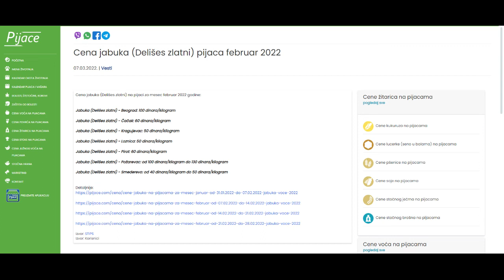Cena jabuka (Delišes zlatni) pijaca februar 2022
Cena jabuka (Delišes zlatni) na pijaci za mesec februar 2022 godine:

Jabuka (Delišes zlatni) - Beograd: 100 dinara/kilogram

Jabuka (Delišes zlatni) - Čačak: 60 dinara/kilogram

Jabuka (Delišes zlatni) - Kragujevac: 50 dinara/kilogram

Jabuka (Delišes zlatni) - Loznica: 50 dinara/kilogram

Jabuka (Delišes zlatni) - Pirot: 60 dinara/kilogram

Jabuka (Delišes zlatni) - Požarevac: od 100 dinara/kilogram do 130 dinara/kilogram

Jabuka (Delišes zlatni) - Smederevo: od 40 dinara/kilogram do 50 dinara/kilogram

Izvor: STIPS
Izvor: Korisnici